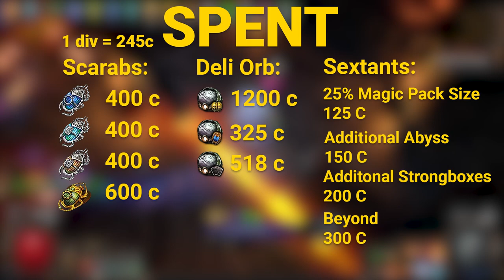100x 40% Delirious Burial Chambers | Headhunter Farm Part 3 | PoE 3.20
I might need some more time for headhunter in poe 3.20 but I will buy as many the doctor I can now i'm done upgrading build until my next build, I currently have 2.5 The doctors in my stash, but I have ALOT of stuff
to convert to divines. Next farm will prob be a packsize farm in poe 3.20 the forbidden sanctum.

Song: Anduins Theme WoW

00:00 Yo
00:43 Summary
01:31 Atlas

poe farm
poe 3.20 farm
path of exile headhunter farm
headhunter farm poe
poe 3.20 headhunter
3.20 farm the forbidden sanctum
poe 3.20 headhunter
poe 3.20
path of exile 3.20
path of exile farm 3.20
3.20 poe farm
burial Chambers
poe the doctor farm
3.20 the doctor
path of exile 3.20 farming
poe 3.20 farm
abyss farm poe
burial chambers farm poe
poe 3.20 burial chambers
abyss 3.20 poe
path of exile the forbidden sanctum
poe the forbidden sanctum 3.20
explosive arrow ballista elementalist poe 3.20
poe 3.20 ea ballista elementalist
ea ballista elementalist 3.20
the forbidden sanctum ea ballista 3.20
3.20 poe
3.20 path of exile
ea ballista poe
ea ballista 3.20
3.20 ea ballista
elementalist 3.20
3.20 the forbidden sanctum explosive arrow elementalist